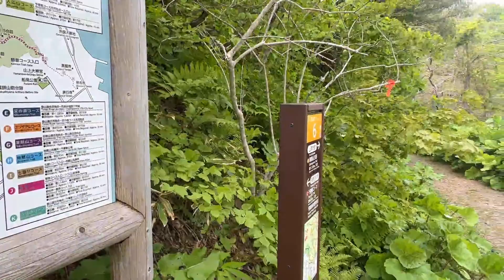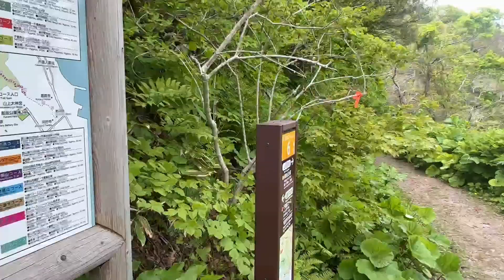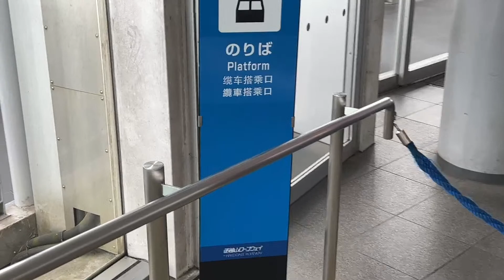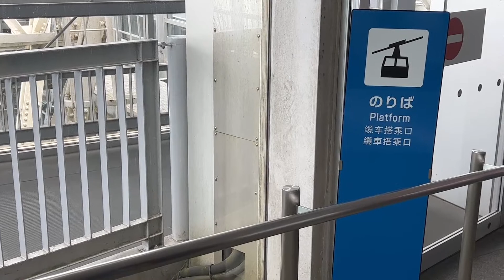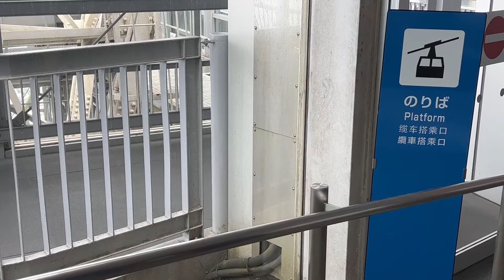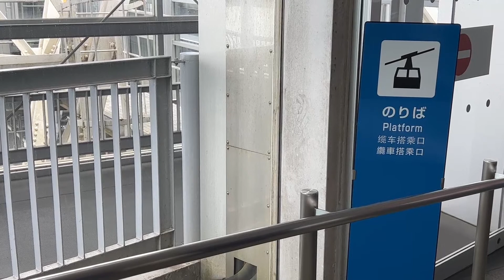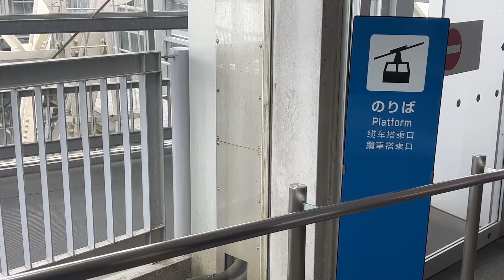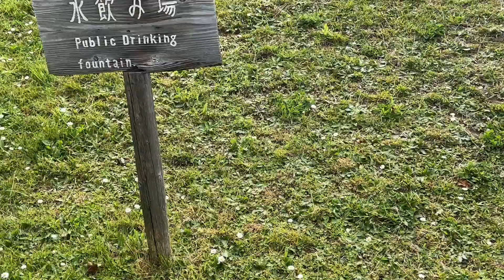北海道 函館山 新緑ハイキング（復路） 2023/05/20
新芽が出て葉が茂った初夏の函館山の自然を感じながら歩きまわります。
0:00 千畳敷 待機
2:05 千畳敷 移動開始
9:43 旧登山道ルートとの分岐
10:19 今回は来た道を戻る
15:37 白樺エリア１
19:36 白樺エリア２
25:30 白樺エリア３
26:12 雲１
32:12 展望台下
38:20 展望台
43:43 雲２
53:46 ロープウェイ下り
1:00:19 元町配水場

※強風により音量注意
※電波状況により途切れたり、画像が乱れる場合があります。